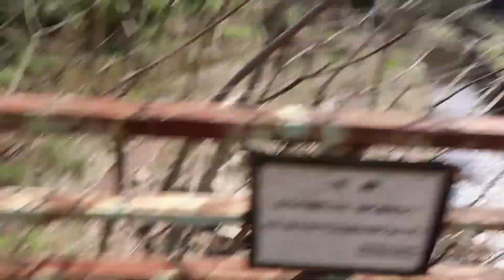YAMA YAMA TRIP TRIP | VLOG Ep. 5 | Japan | TrealSoN 2017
Hey Guys, I am living in Kyoto, Japan and I am making videos.
This time I went around the north part of Kyoto.
I hadn't had a clear vision of where I want to go but I ended up in a park which is actually a mountain directly in the city: Funaokayama Park! Sadly the weather changed. It got a little cold. So I went back home. It was great though.
I know I have to improve a lot. But at least enjoy the music ;D

Japan is a beautiful place and I hope I will be able to present you more of it!!

Peace

Camera:
Canon PowerShot G7 X Mark II